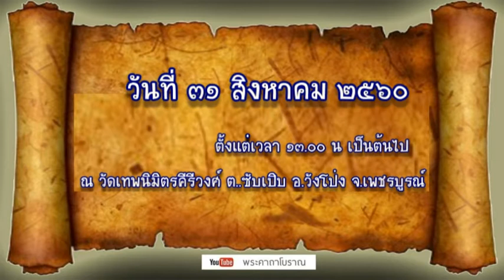วัดเทพนิมิตคีรีวงค์